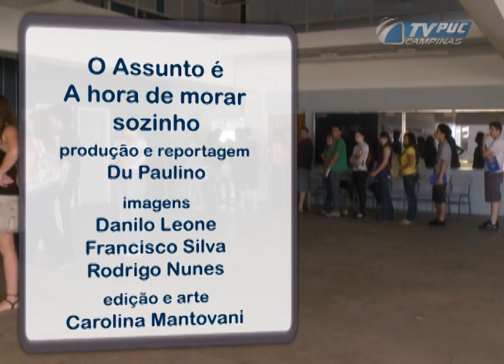O Assunto É "A Hora de Sair de Casa" - parte 03/03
Para muita gente, a entrada na faculdade coincide com uma das mais marcantes mudanças da vida do indivíduo: o momento de deixar a casa dos pais e tomar conta de si mesmo. Para tratar das questões que envolvem esse momento, nesta edição O Assunto É "A hora de sair de casa".